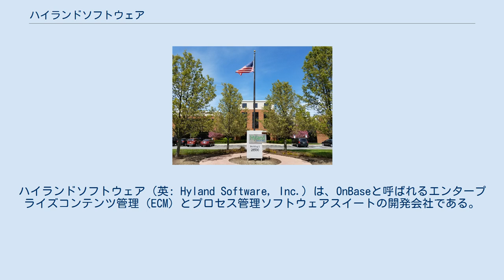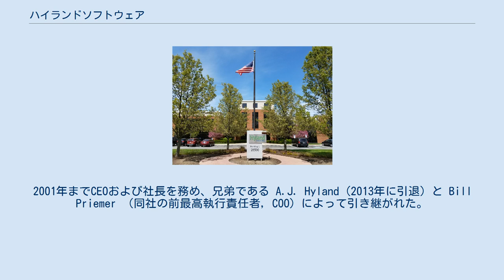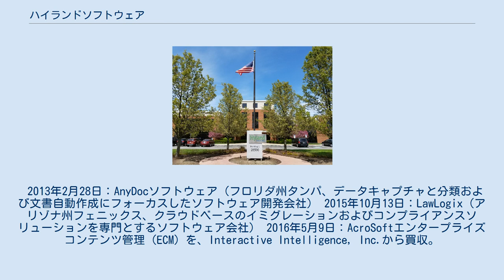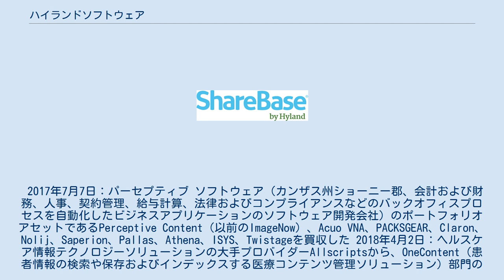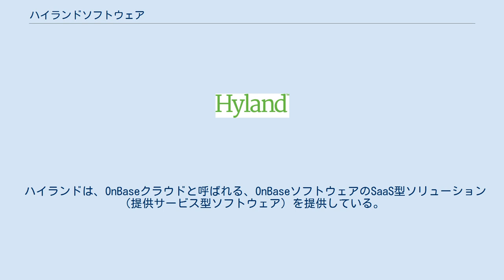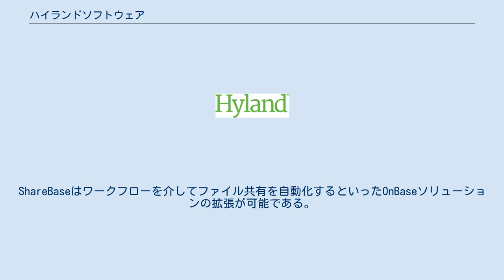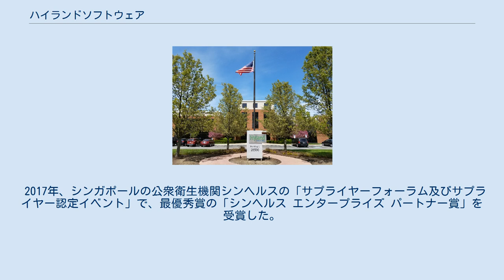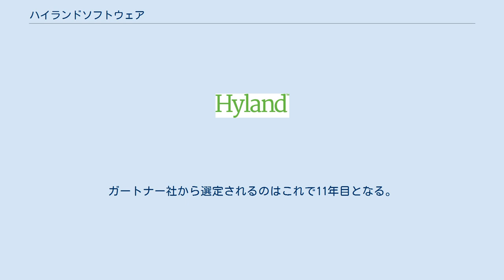ハイランドソフトウェア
ハイランドソフトウェア（英: Hyland Software, Inc.）は、OnBaseと呼ばれるエンタープライズコンテンツ管理（ECM）とプロセス管理ソフトウェアスイートの開発会社である。
 このアプリケーションスイートは、ヘルスケア、金融サービス、保険、政府・自治体、高等教育および製造業で主に使用されている。
アメリカのオハイオ州ウェストレイクに本社を置き、ネブラスカ州リンカーン、カリフォルニア州アーバイン、ノースカロライナ州シャーロット、マサチューセッツ州アンドーバー、ユタ州ソルトレイクシティ、フロリダ州タンパ、カンザス州レネックサ、アリゾナ州フェニックス、ブラジルのサンパウロ、イギリスのロンドン、日本の東京、オーストラリアのシドニーおよびメルボルンに事業所がある。
 ハイランドソフトウェアはPacky Hyland Jr.によって1991年に設立された。
Packyは、ネシダー銀行のメンバーと会い、ネシダー銀行のデータ処理について、光学ディスクへ直接日報を格納することによって、電子情報技術が印刷コストをどれだけ削減できるのかについて議論した。
Packyは、ハイランドの最初の顧客となったネシダー銀行のために文書管理システムOnBaseの最初のバージョンを考案した。
OnBaseはもともと銀行のために作られたので、Hylandの顧客の大多数は銀行業界であったが、2017年現在はヘルスケア提供者もECM技術を利用している。
 ハイランドの創設者Packy Hyland Jr.は、1991年にウィスコンシン州のネシダー銀行のためにOnBaseの最初のバージョンを開発した。
2001年までCEOおよび社長を務め、兄弟である A.J. Hyland (2013年に引退) と Bill Priemer （同社の前最高執行責任者, COO）によって引き継がれた。
 Miguel Zubizarreta は、1992年にCTOとして同社に参加し、2016年に引退するまで、OnBase製品ラインの製品開発指導とアーキテクチャの責任者を担当した。
Chris Hyland は1992年に入社し2020年に引退するまでCFOとして務めた。
 2006年9月1日：マトリックスイメージング （プライベートECMカンパニー、ミシガン州ブルームフィールドヒルズ、高等教育部門に特化） 2008年7月1日：リバティー情報管理システムズ（IMS）（プライベートカンパニー、カリフォルニア州コスタメサ、ECM企業） ハイランドは、より大口の顧客とパートナーを獲得するために同社を買収。
カリフォルニア州のオフィスはコスタメサからアーバインへ移転し管理されている。
 2009年7月1日：Valcoデータシステムズ（プライベートカンパニー、ニューハンプシャー州セーラム、医療系ソフトウェアおよびソフトウェア統合の会社） ValcoのソフトウェアはMEDITECH のソフトウェアと統合した。
 2010年3月1日：eWebHealth（プライベートカンパニー、マサチューセッツ州レディング、医療記録のワークフローをホストするプロバイダー） 2010年9月1日：ハーシーシステムズ（プライベートカンパニー、カリフォルニア州サンタフェスプリングス、高等教育機関に販売される文書管理システムの独自メーカー） 2010年9月24日：コンピュータシステムズカンパニー株式会社（dba CSCグループ）（プライベートカンパニー、オハイオ州ストロングズヴィル 、医療系ソフトウェアおよび文書変換サービスのプロバイダー) 2012年8月29日：SIREテクノロジーズ株式会社（プライベートカンパニー、ユタ州ソルトレイクシティ、郡や地方自治体にフォーカスしたソフトウェア開発会社） 2012年12月17日：ECP、Enterprise Consulting Partners (ECP) は、Deltekソフトウェアの顧客向けに業務プロセスを簡素化するソリューションを提供している。
Deltekアプリケーションとシームレスに連携し、電子文書ストレージや画像対応のアプリケーションから、Deltekソフトウェアビジネス対応テンプレートソリューションなどの機能を提供している。
 2013年2月28日：AnyDocソフトウェア（フロリダ州タンパ、データキャプチャと分類および文書自動作成にフォーカスしたソフトウェア開発会社） 2015年10月13日：LawLog...